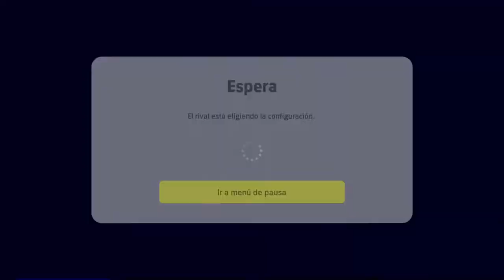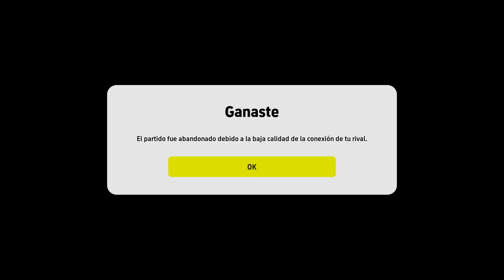Efootbal 23 Argentina Vs Chile (Remontada) Online